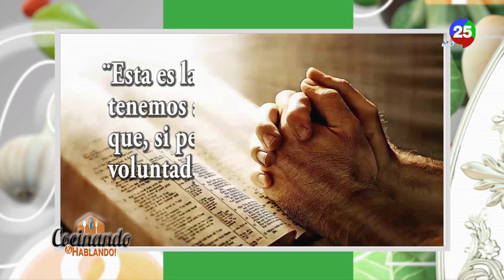la mejor Ensalada de pollo con pasta